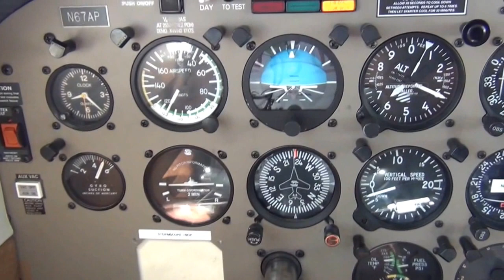Marathon Key, FL 2014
This video is about Marathon Key, FL 2014